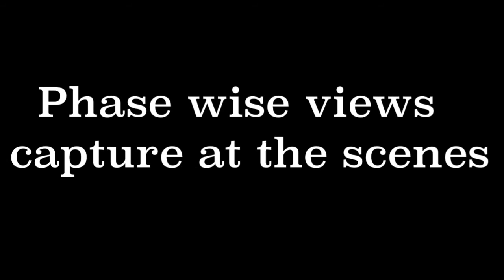4-Alarm Fire In My Nearby Apartment| Great Work by Rescue Team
4-Alarm Fire At Maryland Heights. Great Work by Fire fighters Rescue Team. All Safe!!!